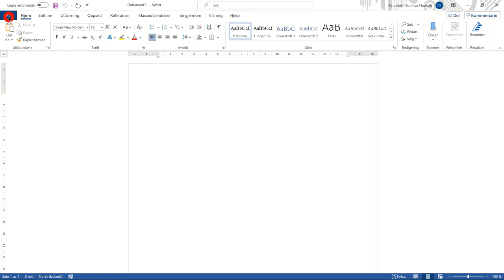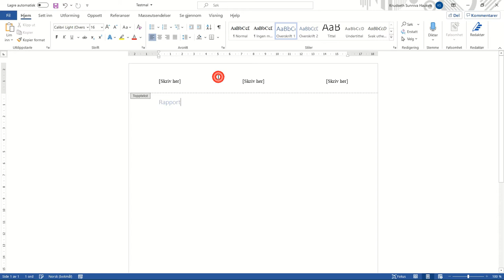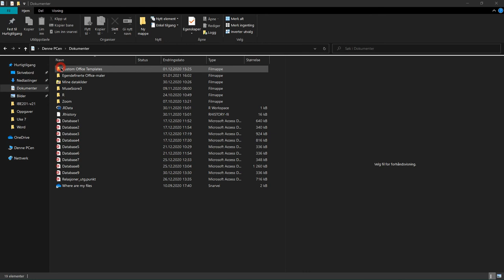805 Opprette egen mal, bruke og redigere